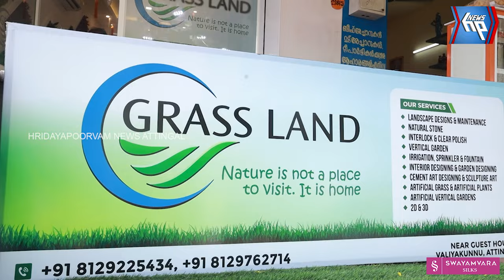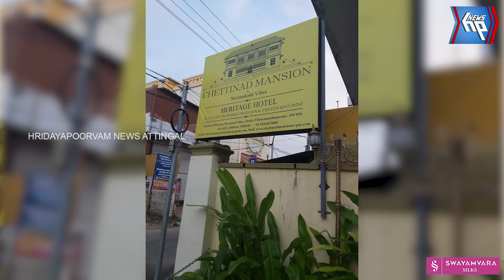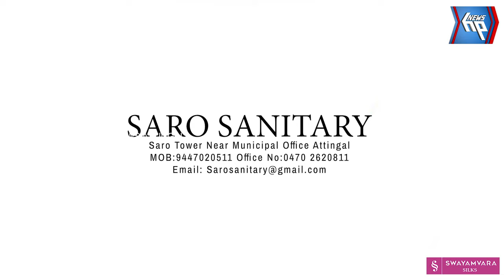ലാൻഡ് സ്കേപിംഗിനും ഗാർഡനിംഗിനും അവസാന വാക്കുമായി.. ഗ്രാസ് ലാൻഡ് പ്രവർത്തനമാരംഭിച്ചു